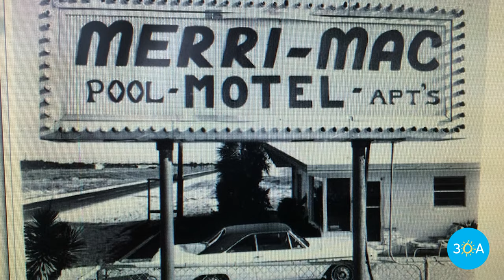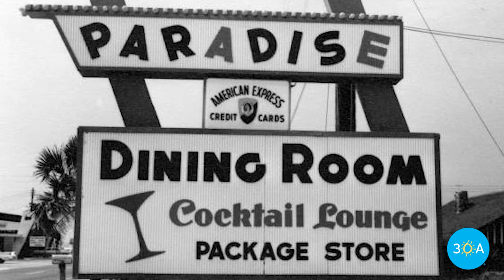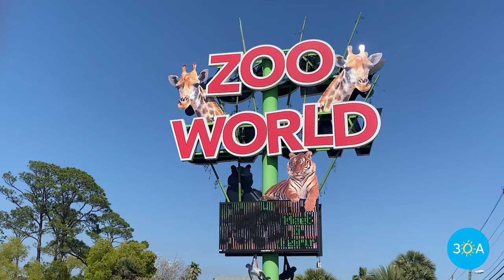Panama City Beach, Florida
Panama City Beach 🌴🌊☀️ has been in the headlines recently, but there's a whole lot more to this beach town than most people realize!